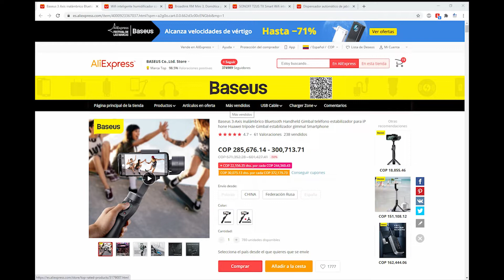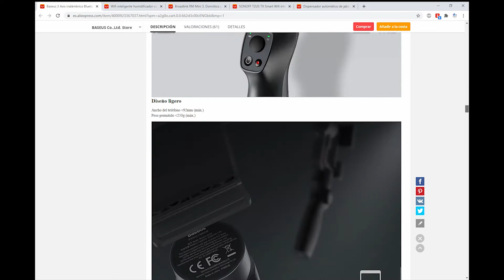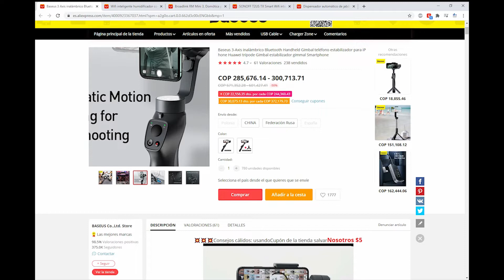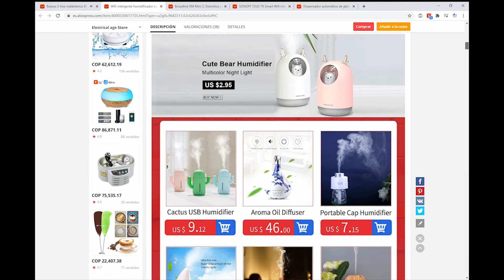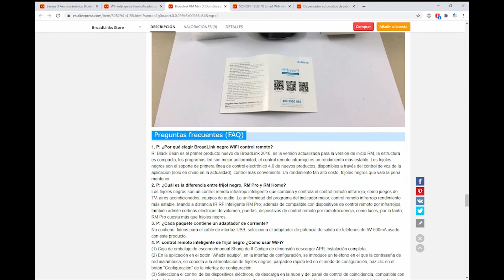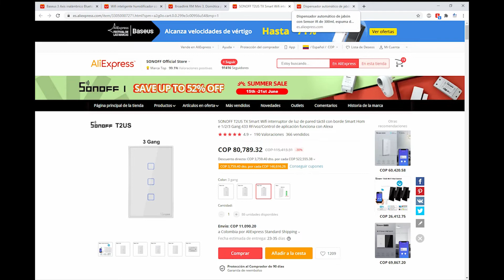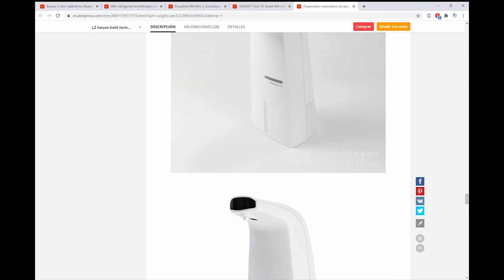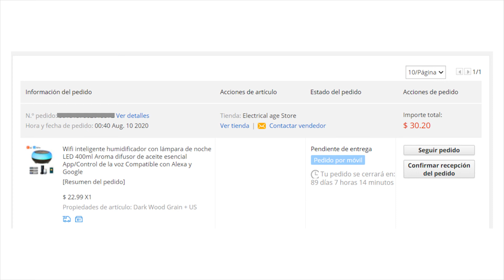Escogí 5 productos y compre UNO al azar en ALIEXPRESS en COLOMBIA 😱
Tenía ganas de comprar algo más para conectar con mi asistente Alexa de Amazon, estuve revisando la página de AliExpress y me antoje de 5 productos, aquí les muestro cuales son y cual salió para comprar por medio de un sorteo.

¿Les gustan estos 5 productos o ustedes escogerían otros?

⬇ Dejen sus respuestas en los comentarios ⬇